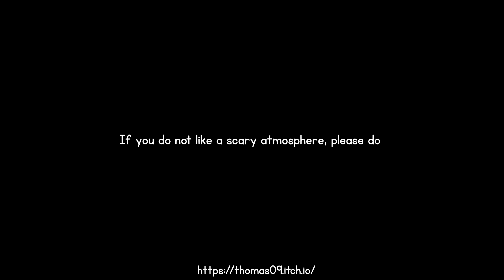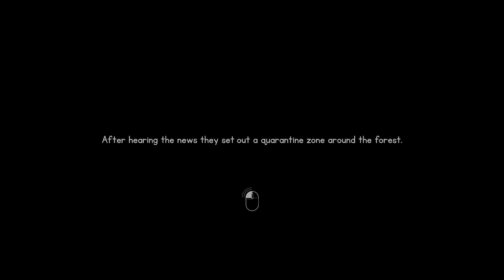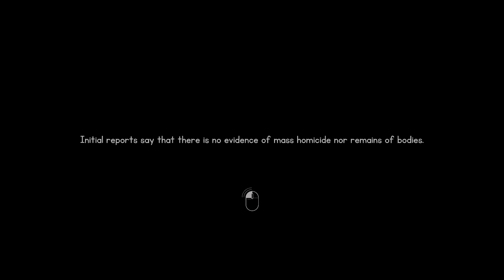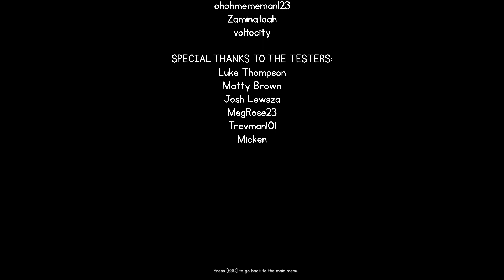Siren Head - The Horror Experience | Gameplay